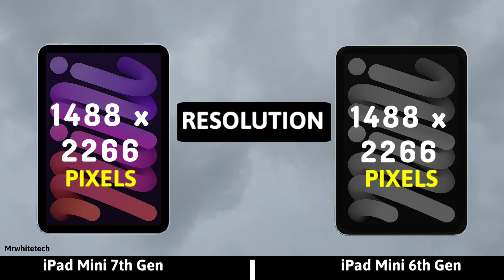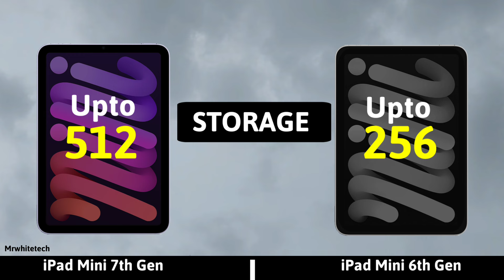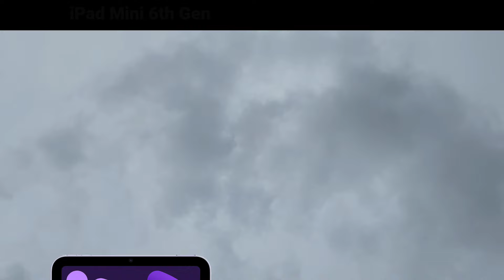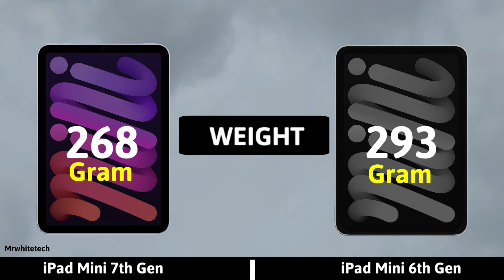iPad Mini 7 2024 Vs iPad Mini 6 2021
iPad Mini 7th Gen 2024 Vs iPad Mini 6th Gen 2021